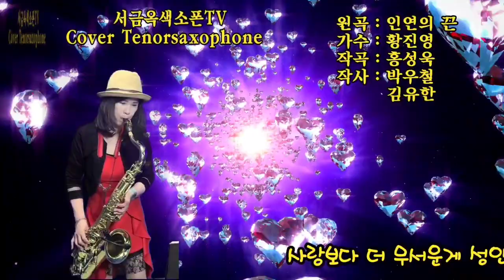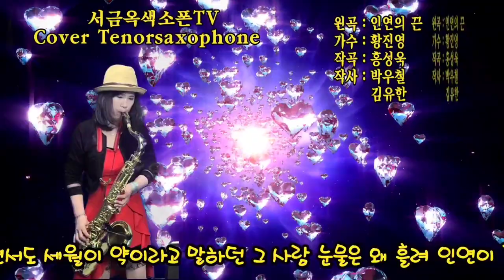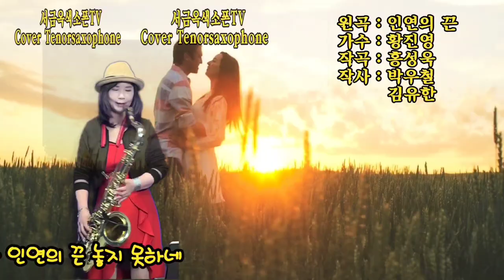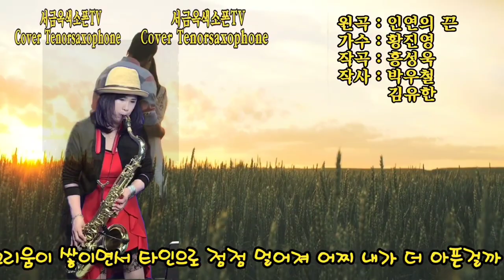인연의끈 원곡 황진영